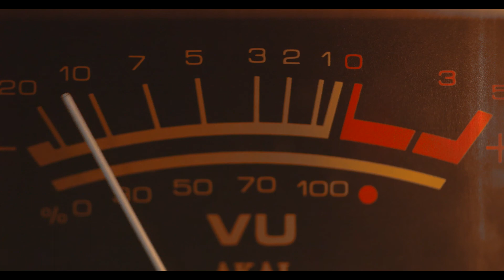Dr.Feelgroove, V. Mitin feat. LoRa HR. - Ain't no good (Radio Version)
The innovative synthesis of different musical styles of “Ain’t no good” is a work of the creative synergy between Dr. Feelgroove, Vladimir Mitin and the young actress Lora Hristova.
This is a song about desire, doubts and fears of one’s love – love that is passionate, gentle, dissolving and obsessive. Love, in which you want to be the best version of yourself, in which you voluntarily lose the battle between “self” and “us” because of that one person without whom you cannot breathe.